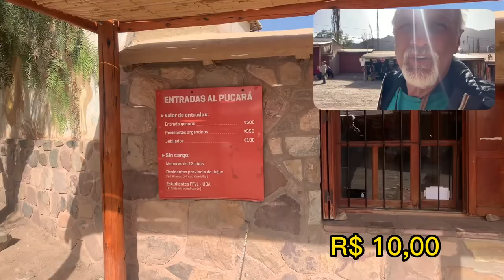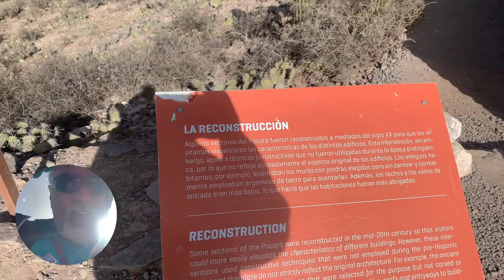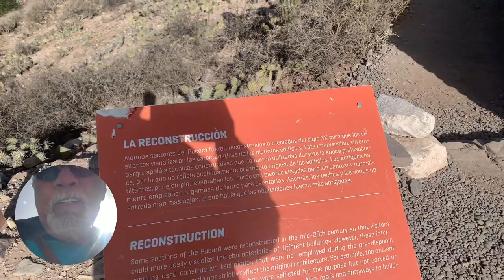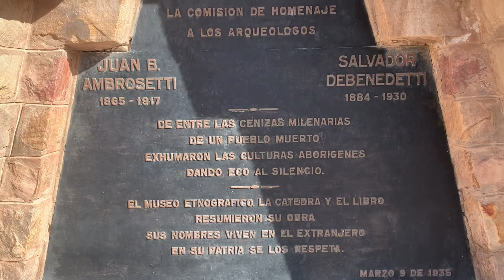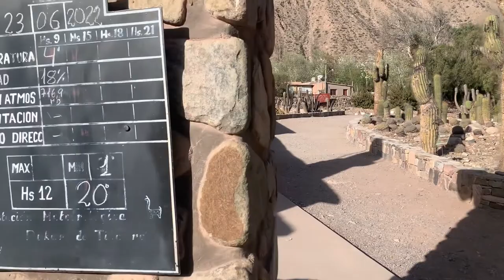Visita a Pucará de Tilcara - sítio arqueológico em Jujuy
Viajando pelo Noroeste da Argentina, numa moto yamaha Super Tenere, fui visitar o sítio arqueológico de Pucará de Tilcara.

Sou um viajante de moto que quase sempre só viaja sozinho. Sozinho, não. Eu, minha moto e Deus.
O objetivo de meu canal é, principalmente, mostrar como são as estradas. Se são asfaltadas ou não. Se as paisagens valem a pena ou não.
Já viajei de Ushuaia ao Alaska, numa Harley-Davidson (em 2013/14).
Já viajei por quase todo o Peru, Bolívia, Argentina e Chile, sem contar o Brasil onde não fui de moto apenas para a Amazônia, Roraima, Amapá e Pará.
Já visitei todas os municípios de Minas Gerais.
Minha moto atual é uma Super Tenere, 2018.